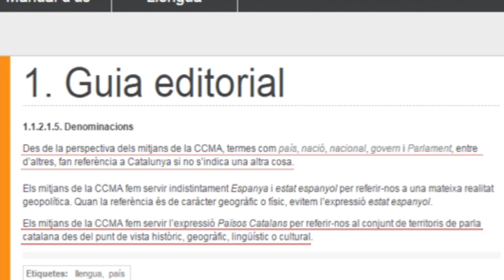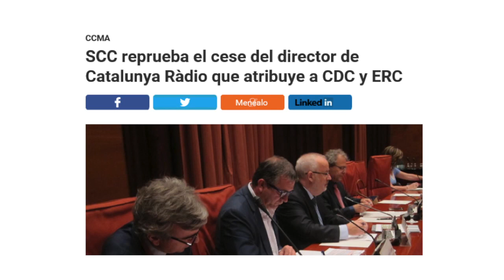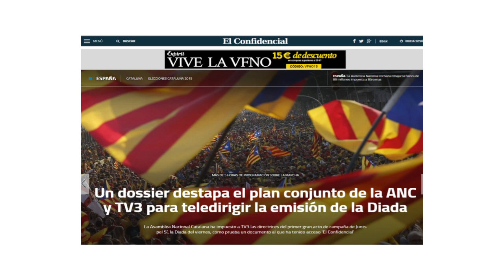¿Defiende la UE los derechos civiles de sus ciudadanos?” Conferencia Isabel Fernández Alonso.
Societat Civil Catalana ha participado, este miércoles en Bruselas (Bélgica), en el acto organizado en el Parlamento Europeo bajo el título “¿Defiende la UE los derechos civiles de sus ciudadanos?”.

En el evento ha intervenido el secretario de la entidad, José Domingo, quien ha puesto de manifiesto las evidencias de déficits democráticos que se producen en Cataluña y la persecución al disidente que se manifiesta no nacionalista.

Domingo ha recordado que desde los partidos y las entidades nacionalistas se intenta estigmatizar a todos los catalanes que, activa y políticamente, se muestran en contra de las actitudes que no son independentistas o defienden la igualdad y la justicia entre los ciudadanos de toda España.

El representante de Societat Civil Catalana ha recordado el último caso, vivido en Vilanova i la Geltrú (Barcelona), cuando algunos secesionistas -entre los que se encontraba un concejal de la CUP- intentaron “coaccionar”, “intimidar” y “boicotear” un acto de la entidad en la población. Al día siguiente se señaló a uno de los miembros de la entidad con pintadas en su centro de trabajo.

“El discurso dominante es aberrante”

Por su parte, Isabel Fernández Alonso, vocal de la Junta Directiva de Societat Civil Catalana, ha puesto el acento en las políticas de comunicación y la llamada construcción nacional que se lleva a cabo desde un sector importante de la prensa catalana.

Fernández ha presentado el informe sobre los déficits de calidad democrática relativo al sector de comunicación y ha recordado que, en esta área, “el discurso dominante es aberrante”, el objetivo democrático debe ser “acabar con la espiral del silencio” y alejar los medios del partidismo político.

Además, el acto, organizado por el eurodiputado de ALDE Enrique Calvet, ha contado con la participación de Andrés Betancor, catedrático de Derecho Administrativo en la Universidad Pompeu Fabra; Dolores Agenjo, ex directora del único colegio que se negó a participar en la consulta del 9-N; y diversos padres que han ejemplificado casos de incumplimientos de sentencias judiciales en las escuelas de Cataluña en materia lingüística.